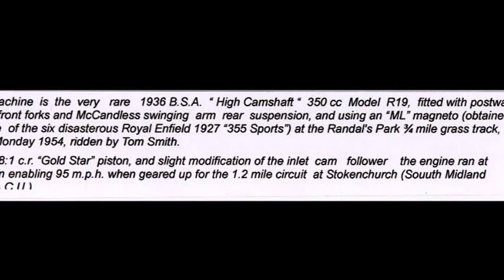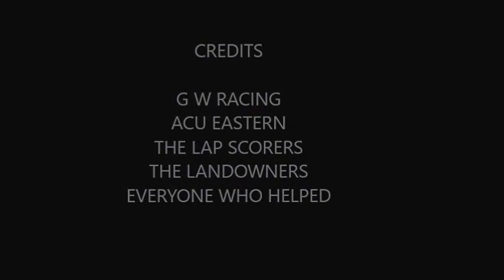IKEN GRASS TRACK 2016 5